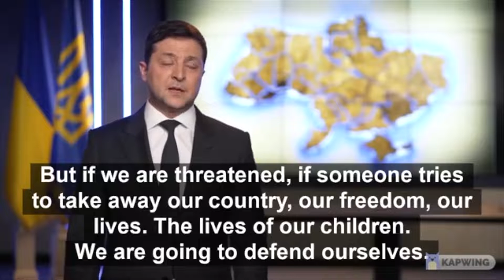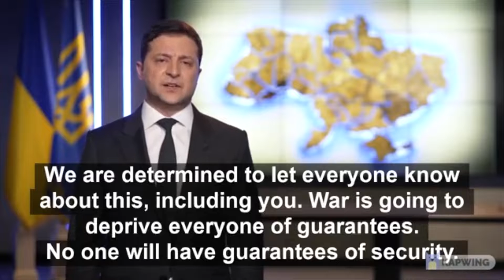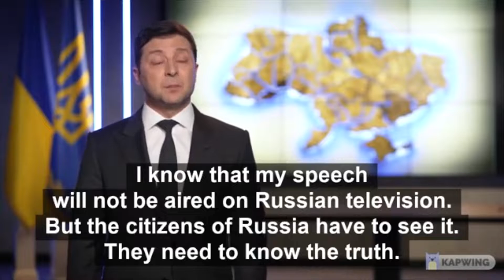Russia'S Rampage: Scenes From A War Ukraine Remains Strong, Hopeful Despite Putin'S Illega